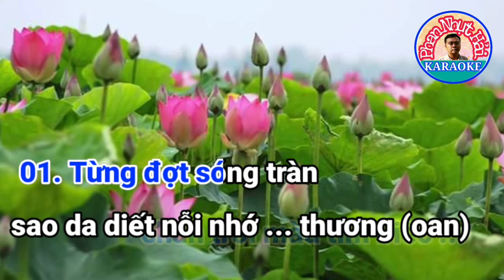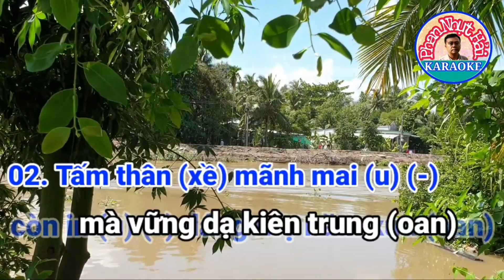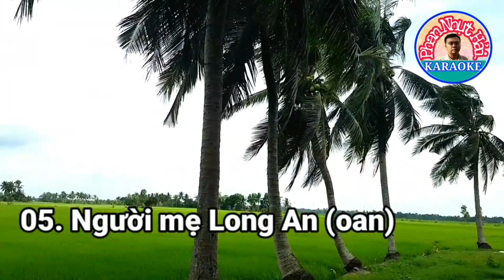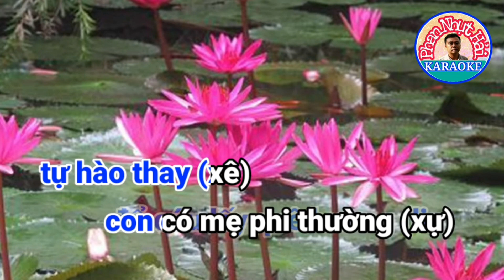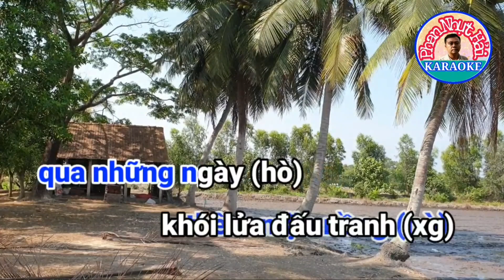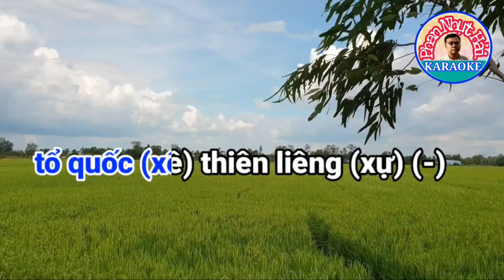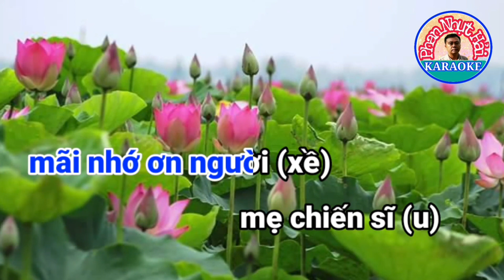karaoke NHỚ MẸ THÁP MƯỜI | Giang Nam 16 câu | TG : LÊ KIỀU